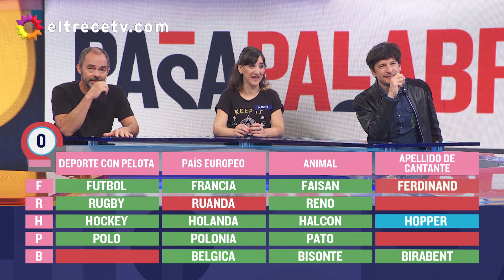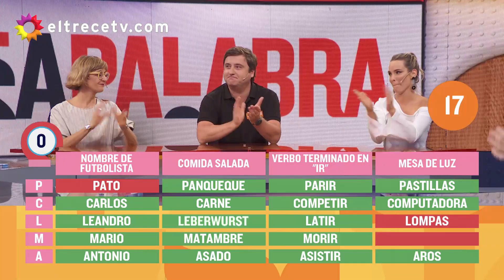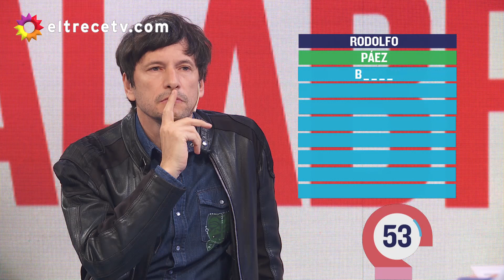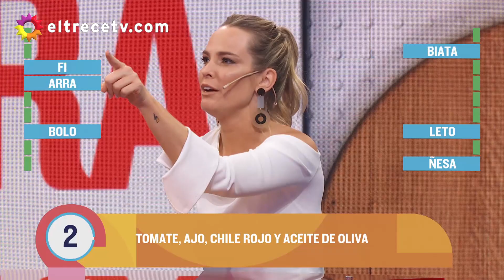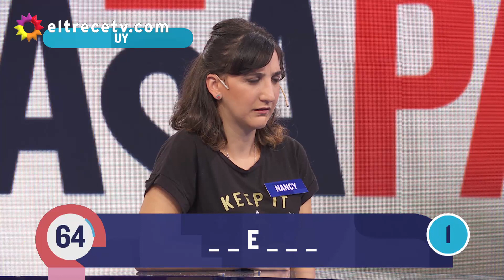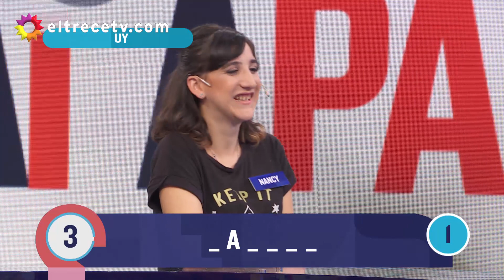Pasapalabra - Programa 29/03/19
Programa emitido el viernes 29 de marzo de 2019 en eltrece.
INVITADOS: Antonio Birabent, Carola Reyna, Mariana Seligmann y Carlos Santamaría.